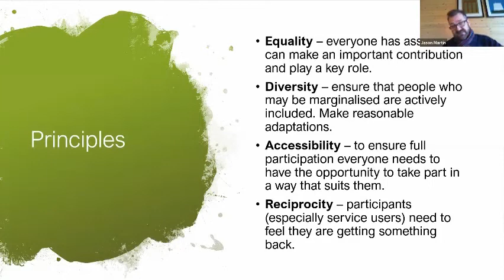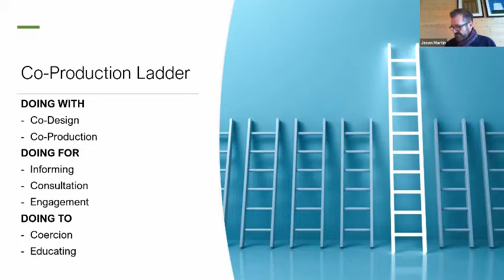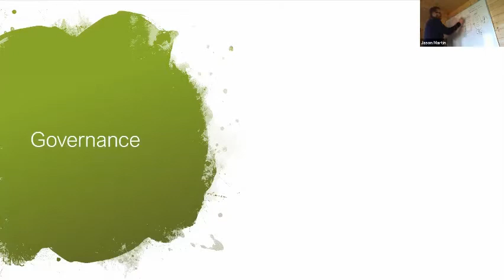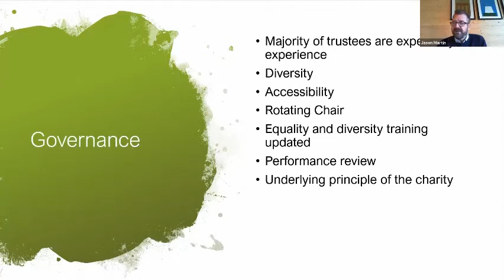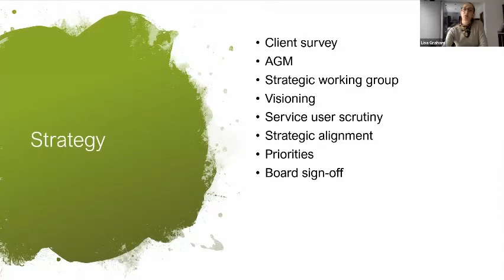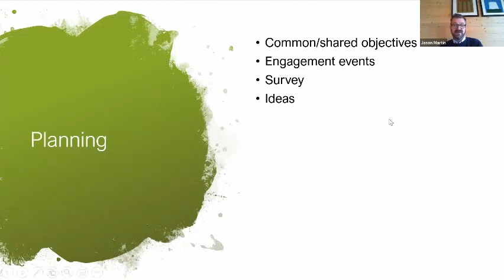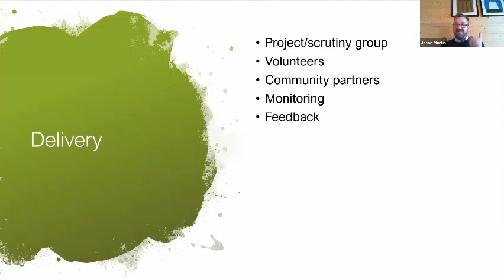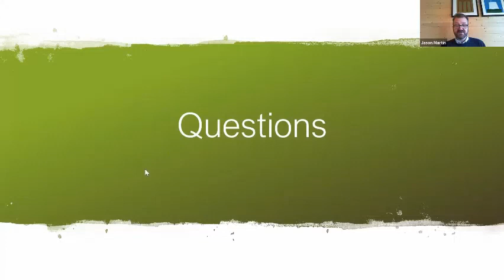Coproduction training with Jason Martin - part two 6th November 2020